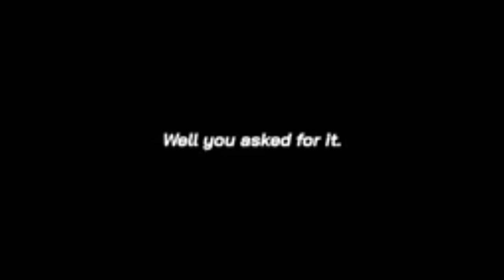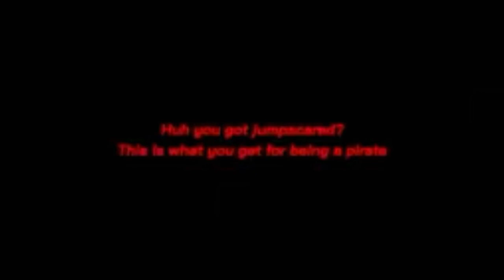[FALSO] Pantalla Antipirateria De Milkshake! (UK, 2019-Presente)